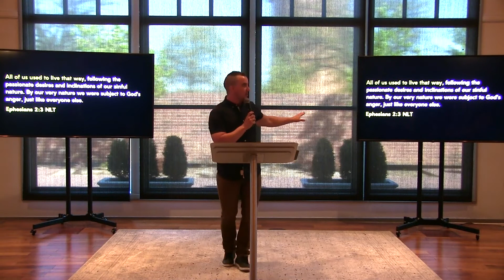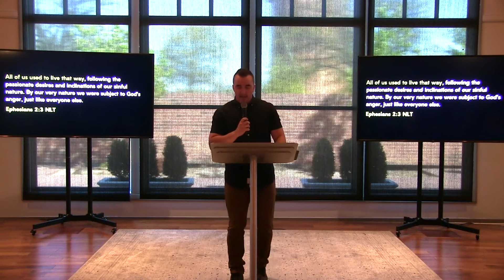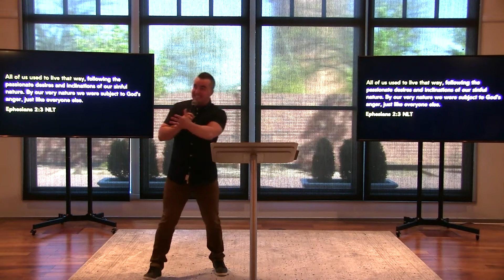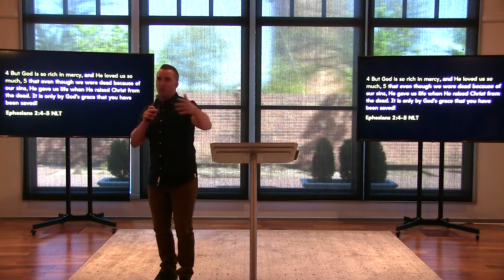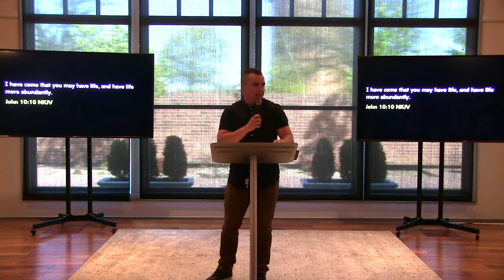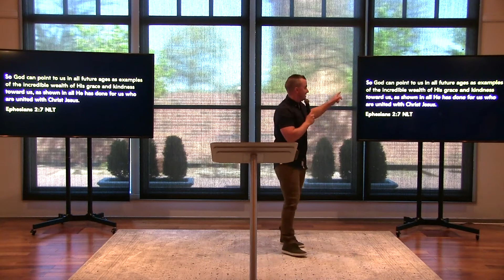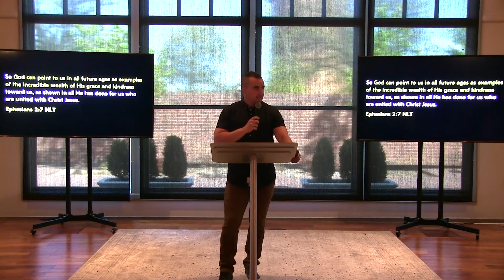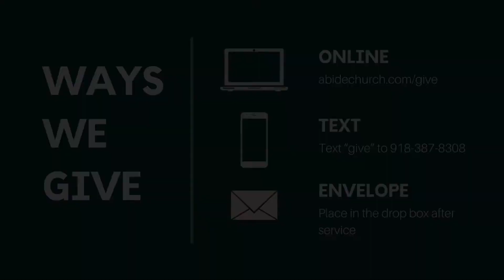Clean | Easter 2021